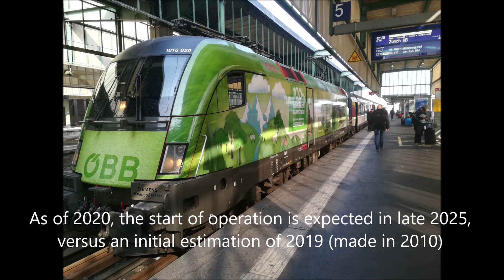Trip Report - Stuttgart October 2018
In October 2018 I flew from Dublin to Stuttgart with Ryanair.  This video shows images from the Hauptbahnhof & The Mercedes Benz Museum.